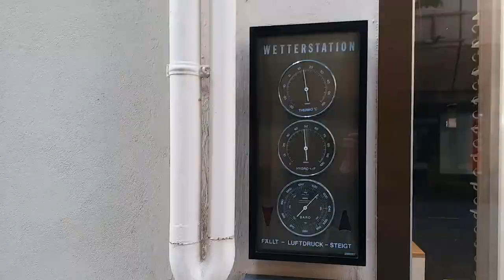Qoslar şəhəri Almaniya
Qoslar şəhəri Almaniyanın balaca şəhərlərindən biridir.